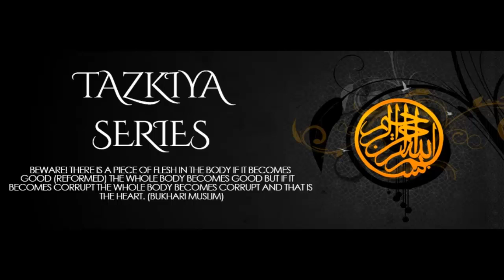17 Hatred and Enmity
Shaikh Ibrahim Madani is a proficient scholar of hadith and exegete who has taught tafsir of Qur'an for over 20 years. He excels in contextualization of the Qur'an by examining and analyzing the historical, linguistic, and lexical contexts to broaden our understanding of the meaning and message of each aya, as if it was revealed for the people of our time. It is a tafsir session but also a class on Islamic history and Arabic literature, harmoniously rolling many of the sciences of Islam into one knowledge-packed session.